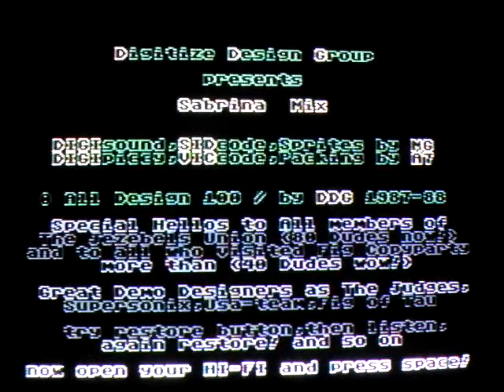Digitized Sabrina on C64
I found this digitized music on one of my many, MANY diskettes, I guess this was one of those fun little things that where spreaded around in demo parties in the old days.